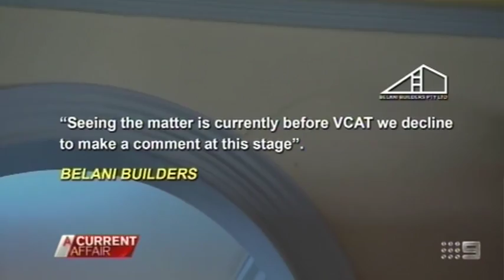Home Wrecker Shifting slabs leave cracks in Australian Dream ACA 2014 Cheyanne we know VIDEO S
There is no consumer protection when this happens to a new home owner